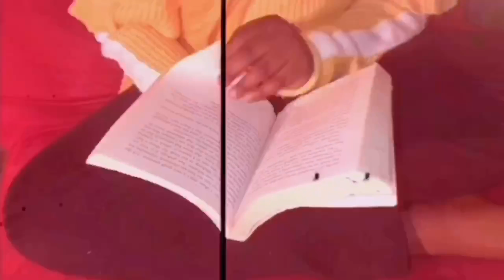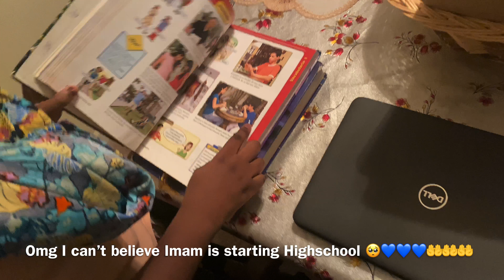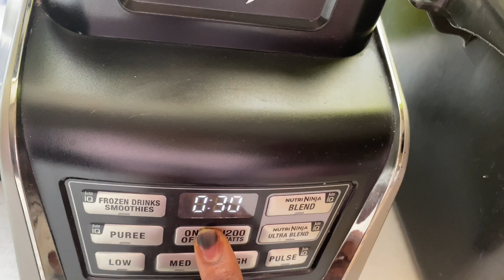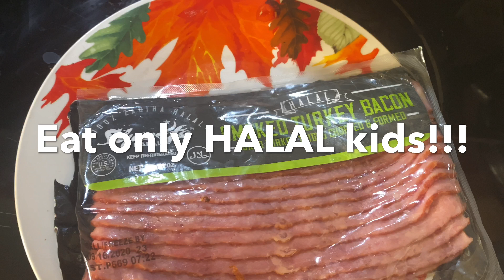Virtual Back To SCHOOL | From CAT Adoption To The CIRCUS 🎪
Hey Dazers! Welcome to another video! I know it’s been a minute since you’ve seen your favorite fam! We miss you guys so much, but life is happening and it’s been really difficult  to be consistent here. Please bare with us as we try to adjust to our new normal. If you have any video ideas, we’d love to hear all about them! Please drop them down below! Thank you for your immense support always!